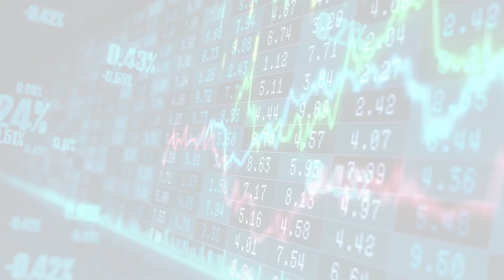MIT News - Artificial intelligence (Tue, 18 Jul 2023 00:00)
MIT News - Artificial intelligence
Tue, 18 Jul 2023 00:00
A faster way to teach a robot
A new technique helps a nontechnical user understand why a robot failed, and then fine-tune it with minimal effort to perform a task effectively.